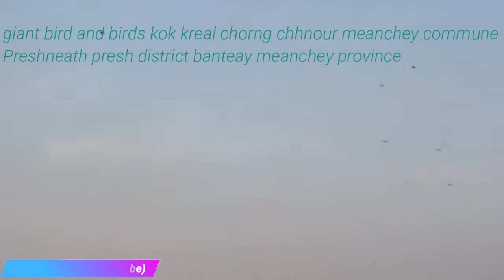beautiful birds,តំបន់ភិរក្សកុកក្រៀលខ្យង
Hello: All friends youtuber...
My Channel talking about Pet & animals-kh..daily show for news idea.
Thank you for supported my channel: Pet&animals-kh.